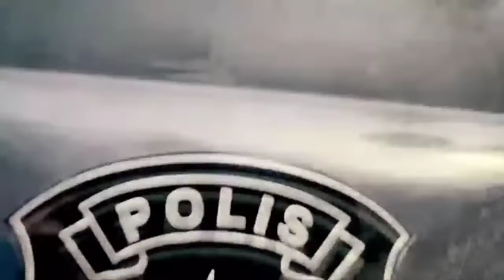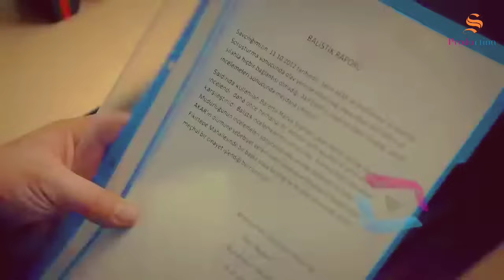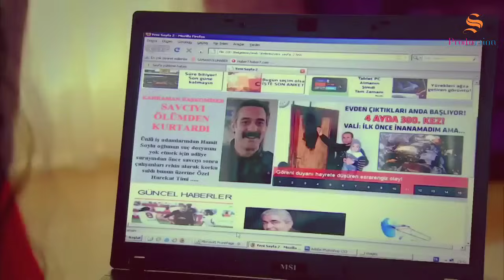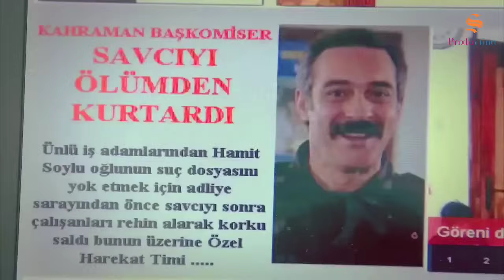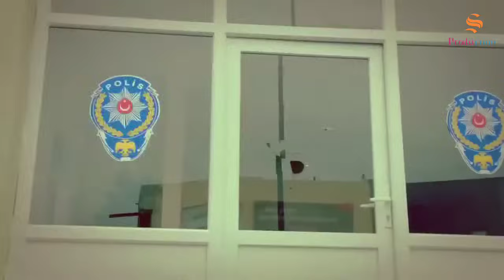САДОКАТ кисми 7 | СЕЗОН 1-ум | سریال گروه ویژه دوبله فارسی قسمت 7 -